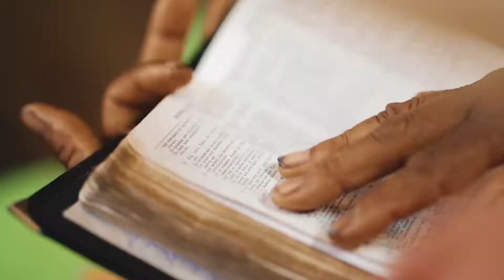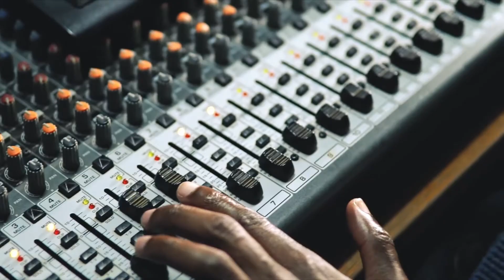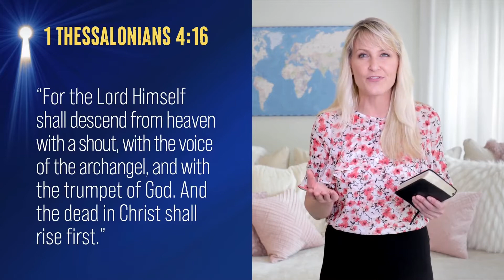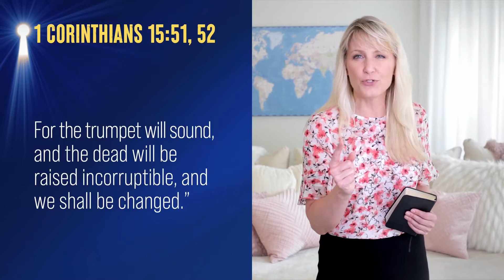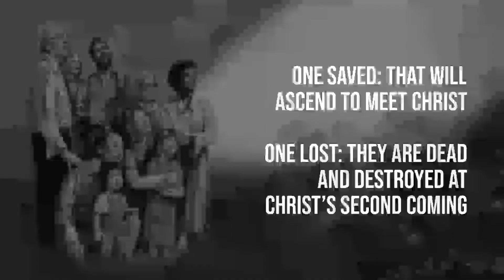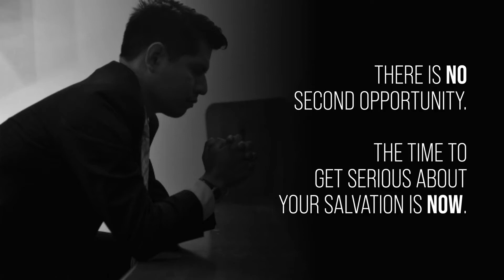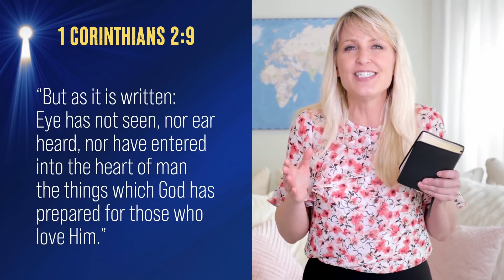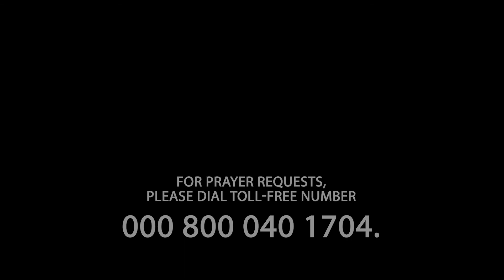08 ಷೂ.. ಎರಡನೆ ಆಗಮನ ರಹಸ್ಯವಾಗಿರುತ್ತದೆಯೋ? ಸತ್ಯವನ್ನು ತಿಳಿದುಕೊಳ್ಳಿ | Will the Second Coming be a Secret?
The second coming of Jesus will be the ultimate rescue mission. But will He take His followers in secret or will every eye able to see Him? This will be an in-depth study into the manner of the SecondComing of Jesus straight from the Bible.

With this world seemingly spiraling out of control toward certain doom, is there any hope? How will we survive? The Rescue will open our eyes to a plan to save all humanity.

This is the eighth episode in the AWR Masterclass series called Unlocking Bible Prophecies. UBP20 Ep08. You can follow the series and interact LIVE at

CAMI OETMAN

Within three years, she had preached 350 Bible presentations. Today, as a vice president for Adventist World Radio, Cami travels the world documenting the miracles that take place when people give their hearts to Jesus.
It may seem difficult to imagine yourself understanding Bible prophecy.

Cami couldn’t either. She had spent two decades in the modeling world — in front of and behind the camera. She had also used her master’s degree in social work to care for hospice patients. She then started a successful retail business. But no one can predict how they will react when they have a real experience with God!

THE RESCUE
Does it ever seem like the world is spiraling out of control? Do you ever get the feeling that the end of the world is almost here? The good news is that in the midst of all the chaos, you can be confident that God has a personal rescue plan for you. This plan is none other than the second coming of Jesus Christ!

Why should we learn about what Jesus’ second coming will look like? About 2,000 years ago, the people of Jerusalem were left stunned and unprepared because Jesus’ first coming didn’t match their expectations. Rather than coming as a glorious conqueror, Jesus came meekly as a little baby, born to a poor family. Unlike Jesus’ first coming, you won’t have to wait to hear the news of His second coming—it will be impossible to miss! Still, even though Jesus’ Second Coming will be visible to every eye and audible to every ear, it makes all the difference to know how He will return.

The Bible declares that at Jesus’ second coming, “. . . every eye will see Him . . .” (Revelation 1:7). His second coming will not be a mysterious event in a desert or a secret rapture. Although some say that Jesus’ second coming will be a secret, the Bible actually warned us in advance against the thought. In Luke 17:23, Jesus tells us that someday people will falsely say “. . .‘Look here!’ or ‘Look there!’ . . .”, but we should not follow them. This is because any person who claims to be fulfilling Jesus’ second coming, but meets privately with a group or an individual, is only an impersonation. As lightning is visible from all angles in the sky, so will His coming be visible from all directions (Luke 17:24). And don’t expect to see Jesus walking down the streets of New York or Tokyo, either. When Jesus returns, the righteous will “. . . meet Him in the air.” (1 Thessalonians 4:17)!  Finally, Jesus reminds us that we must always be prepared because no one knows the exact time of His coming (Matthew 24:36).

Jesus’ second coming will be the climax of earth’s history. He will rescue His followers from death, pain, and disease. Those who have died following Jesus will come forth from the grave alive with new, indestructible bodies. The bodies of His faithful followers will be instantly transformed, as quickly as the “. . . the twinkling of an eye . . .” (1 Corinthians 15:51-52). Today is the day to choose to follow Him, because “. . . now is the day of salvation.” (2 Corinthians 6:2). Your eternal destiny is hanging on the choices you make.

In John 14:2, 3 Jesus promised, “. . . I go to prepare a place for you. And if I go and prepare a place for you, I will come again and receive you to Myself, that where I am, there you may be also.” Jesus has prepared a beautiful home for us in heaven, so beautiful that no one can fully grasp just how glorious it will be (1 Corinthians 2:9). The best way to find out is to be ready to meet Him when He comes!